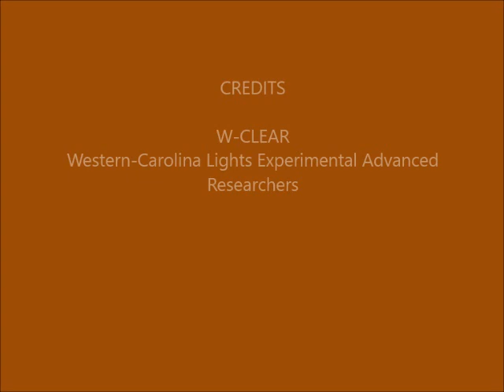Brown Mountain Lights Camera 2 March 17-18, 2019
Dusk-to-dawn 60-second images.  Mostly clear with bright moonlight until moon set about 4:45 in. Some vehicle lights on Dogback. Some campers on Shortoff.